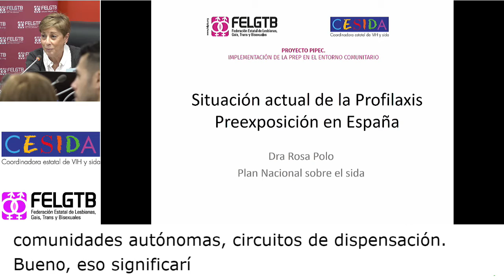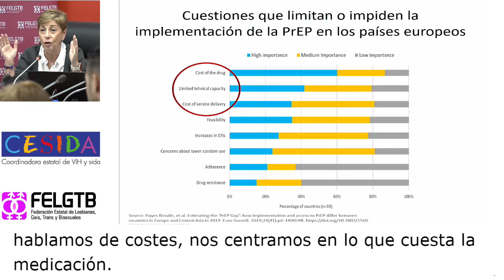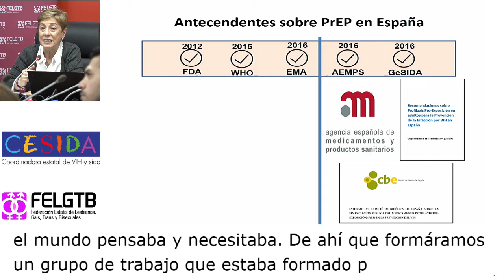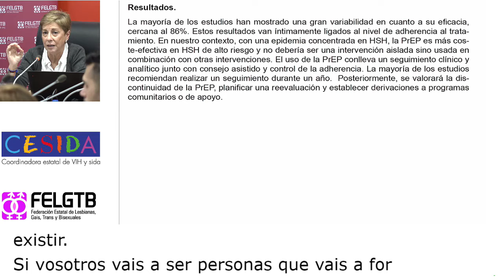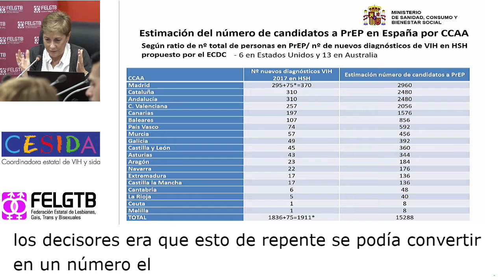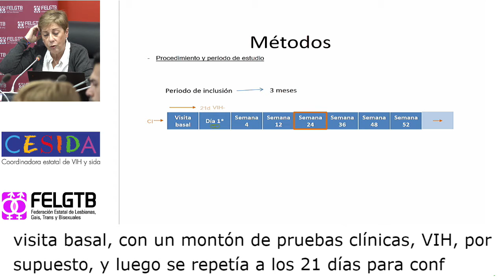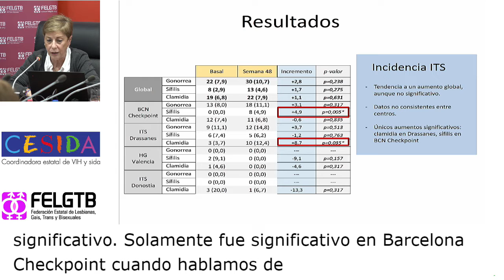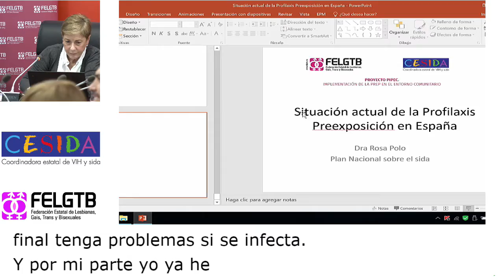Jornada "Implementación de la PrEP en el entornos comunitarios" (parte 1)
Presentación de la jornada sobre la "Implementación de la PrEP en el entornos comunitarios" a cargo de Ramón Espacio, presidente de CESIDA, y Sara Collado, técnica de salud en la FELGTB.

Rosa Polo, jefa del área asistencial y de investigación de la Secretaría del Plan Nacional sobre el Sida, presenta la actual regulación en España de la profilaxis pre-exposición.